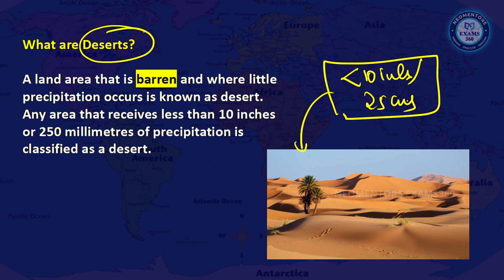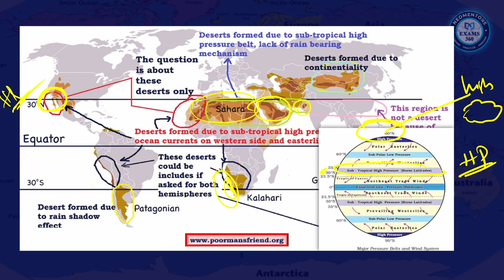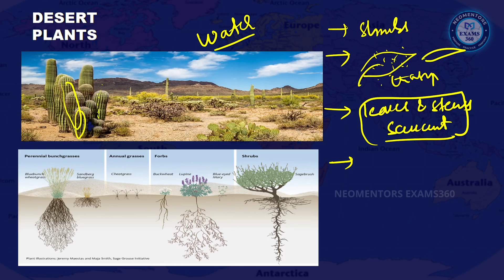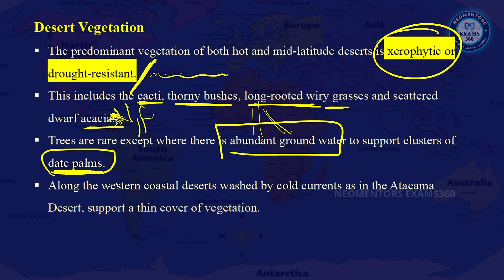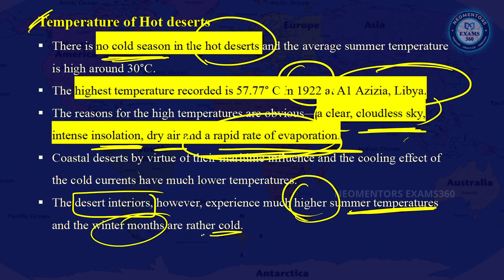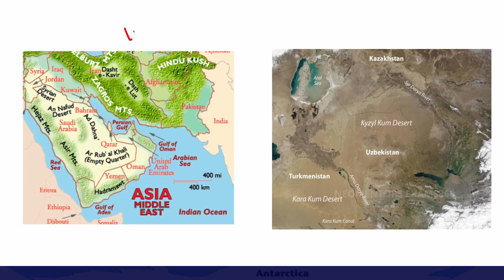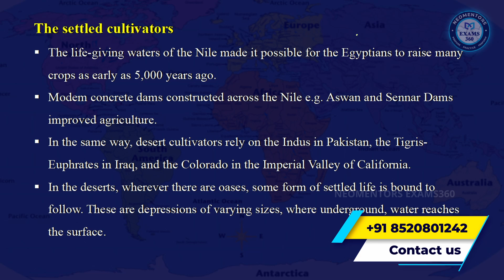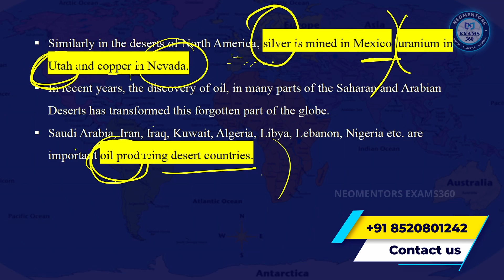GROUP-1 | GROUP-2 || DESERTS OF THE WORLD || CLASS- 10 || GEOGRAPHY & MAPS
Address:
NEOMENTORS EXAMS360